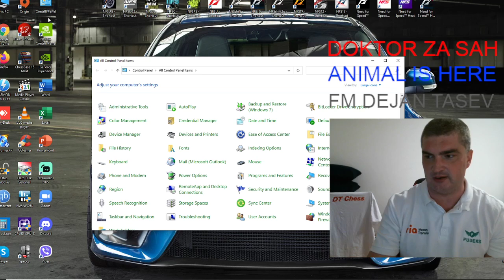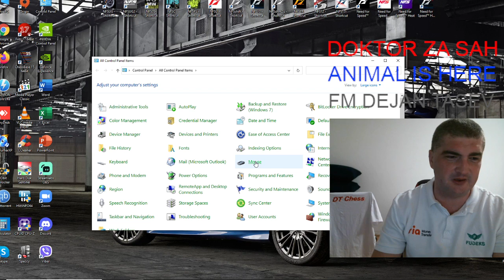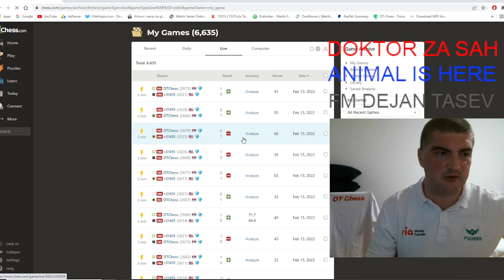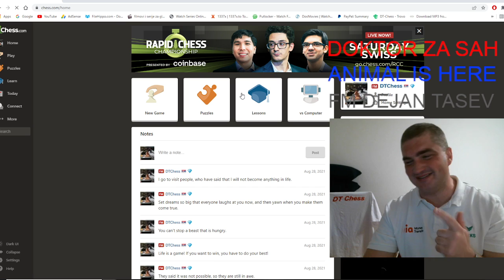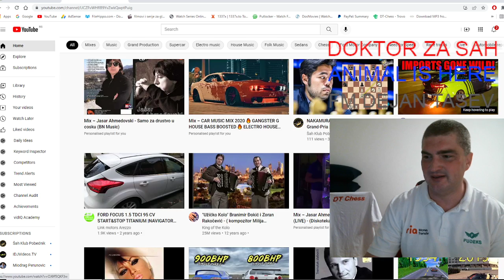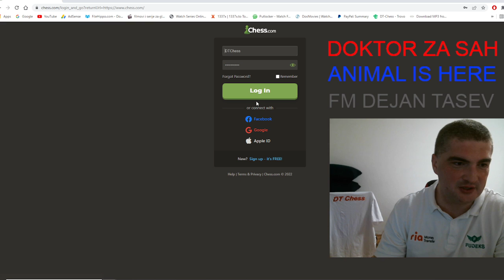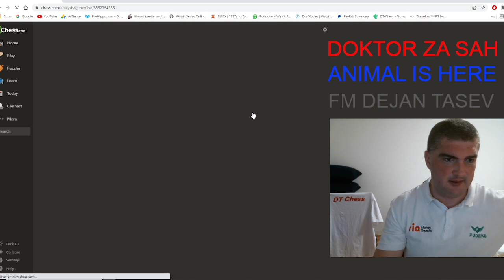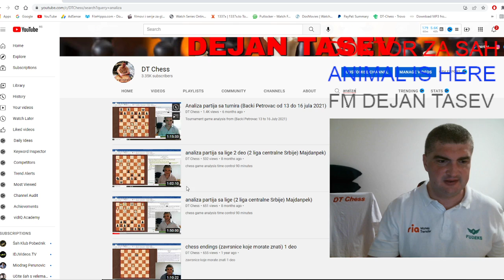Chess.com igramo sah, pricamo, druzimo se